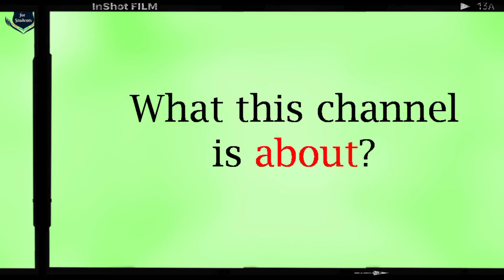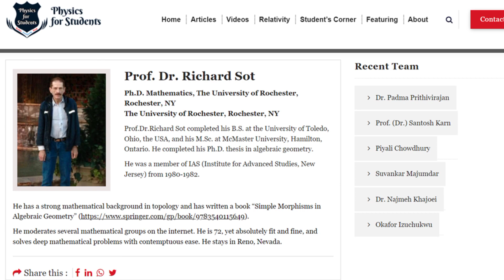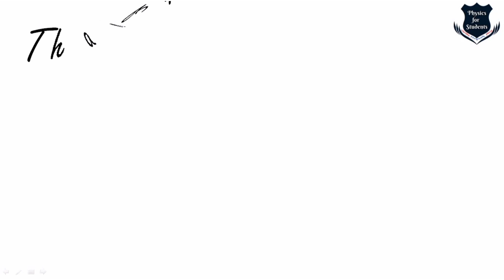How to learn physics | Physics for students | Welcome to my channel | Learn maths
Welcome to physics for students ! In this channel you will learn physics and mathematics.

This channel have videos on different topics of physics and mathematics starting from classical physics, real analysis, differential geometry, general relativity as well as topology. There are podcasts on the life & works of Grigori Perelman, Albert Einstein, Kurt Gödel and philosophical discussions on Tagore & Einstein's conversations.